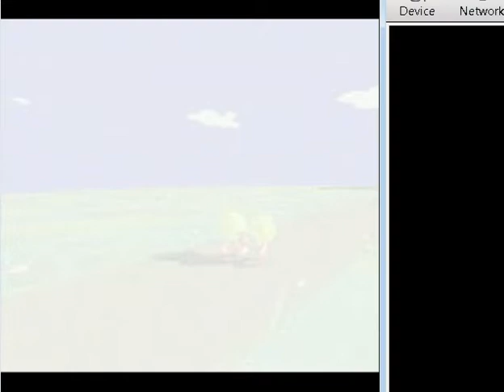Namco Museum Volume I Opening Scene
For PlayStation 1